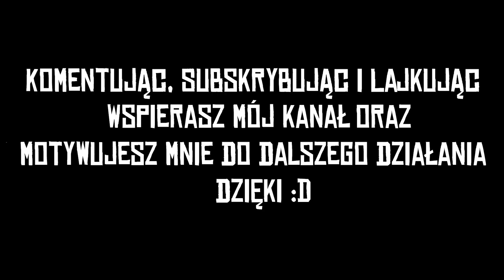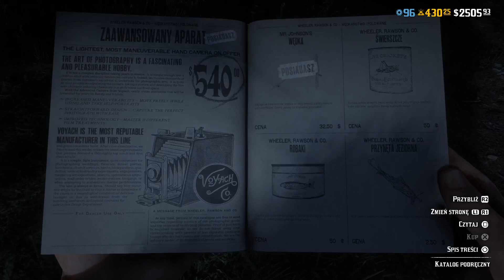Red Dead Online Zaawansowany aparat vs podstawowy aparat oraz inne ciekawostki :D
W odcinku Red Dead Online Zaawansowany aparat vs podstawowy aparat oraz inne ciekawostki :D

Sami zdecydujcie czy opłaca się kupić nowy aparat :D

PS: Zapomniałem dodać że za pomocą aparatu również możemy zbadać zwierzynę za co jest potem exp :D